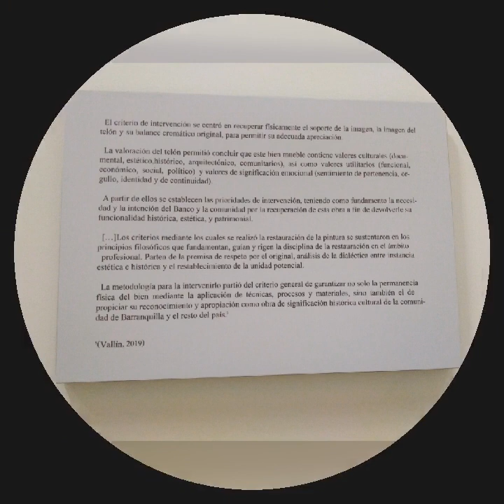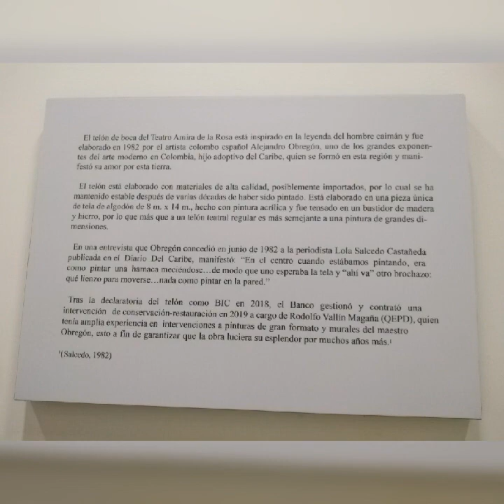BARRANQUILLA Y EL MES DEL PATRIMONIO.